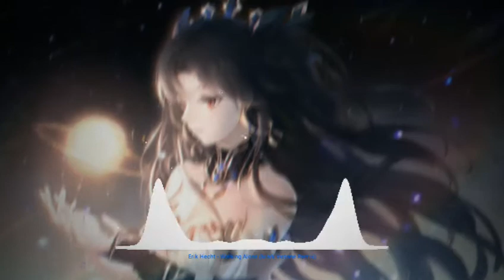Nightcore - Walking Alone (Mark Instane Remix) [by Lyrexz]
Lyrexz is a Youtube Channel with the theme Nightcore No Copyright.

Song Information

Track: Erik Hecht - Walking Alone (Mark Instane Remix)
Artis: Erik Hecht & Mark Instane
Label: HouseMusicHD

!!WARNING!!

Lyrexz Provides Music Nightcore No Copyright and please include the Title and Link of this video in your description.

Keep Supporting This Channel So That The Channel Is Getting Better And Greater Later

Nightcore music
Nightcore Songs
New nightcore 2020
Lyrexz
by Lyrexz
Nightcore Lyrexz
Nightcore Music
Nightcore Walking Alone
Nightcore Walking Alone Remix
Walking Alone Nightcore
Walking Alone Nightcore Remix
Free Music
Music
EDM
House
House Music
House Remix
Remix
Nightcore Lyrics
Nightcore
Gaming Music
Erik Hecht
Walking Alone
Mark Instane
Erik Hecht Walking Alone
Erik Hecht Walking Alone Remix
Erik Hecht Walking Alone House
Erik Hecht Walking Alone House Remix
Erik Hecht - Walking Alone (Mark Instane Remix)